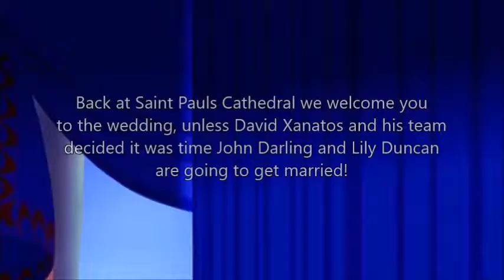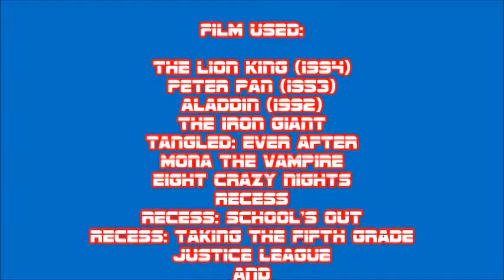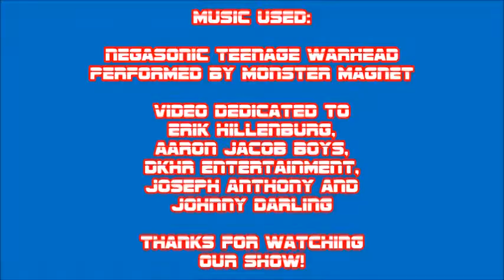The Scar Chronicles: John Darling and Sultan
The sixteenth chapter 124: John Darling and Sultan Including Aladdin, Princess Jasmine, Hogarth Hughes, Flynn Ryder, Rapunzel, Maximus (Tangled), Wendy Darling, Michael Darling, Lily Duncan, Charley Bones, Mona Parker, Mayor Rosenbaum, Benjamin Friedman, Davey Stone, Dr. Phillium Benedict, Principal Prickly, T.J. Detweiler and the Gang, David Xanatos, Owen Burnett and Pat Doyle.